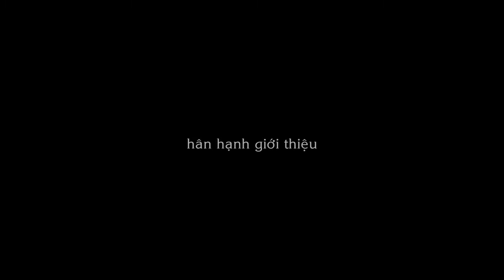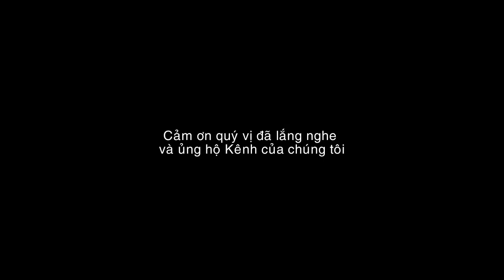Thương Về Gò Công - Trí Nhân | Đặc sản Gò Công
THƯƠNG VỀ GÒ CÔNG
Nhạc sỹ : Lê Dinh
Tiếng hát : Trí Nhân

Địa danh Gò Công có từ rất lâu đời, do vùng này có nhiều Gò và chim Công sinh sống, theo chiều dài lịch sử Gò Công đã thay đổi địa giới hành chánh, tách nhập Tỉnh Gò Công, Thị xã Gò Công, Huyện Gò Công... tuy vậy địa danh này vẫn là một cái tên tự hào của vùng đất sản sinh ra những Hoàng hậu danh giá của nước Việt, với những "món ăn hoàng gia" đã tiến dâng vua.

Nhớ nhung ôi thiết tha, Vùng đất quê hương mình
Quê tôi Gò Công, Đẹp xinh như gấm hoa, Còn biết bao nhiêu tình

Ôi quê mình đẹp sao, Gò Công xứng danh địa linh
Giồng Sơn Qui - đất lành bia đá còn ghi
Gò Công, ai về nhớ mãi trong lòng
Mênh mông Đám Lá Tối Trời mênh mông.
Gò Công đất quý là đây, Phong thủy hợp nhất nơi này quê tôi.

Gò Công nước chảy xuôi dòng
Qua sông Cửa Tiểu, qua Bình Luông Đông
Gò Công nước chảy miên man
Qua sông Cửa Đại nối liền Tiền Giang.

Nắng trưa lên rất cao, Ngoài xóm đi vào, đi ngang bờ ao
Gặp em đang hái cau, để má ăn trầu.

Ai qua Gò Công, Mà không ghé thăm chợ Dinh
Để nghe tiếng hò cô gái ngoài kinh

Hò ơi, em là con gái xứ Gò
Quanh năm sông vắng đưa đò nuôi me
Nhà em ở xóm Giồng Tre
Anh về nhớ ghé thăm mẹ, thăm em.